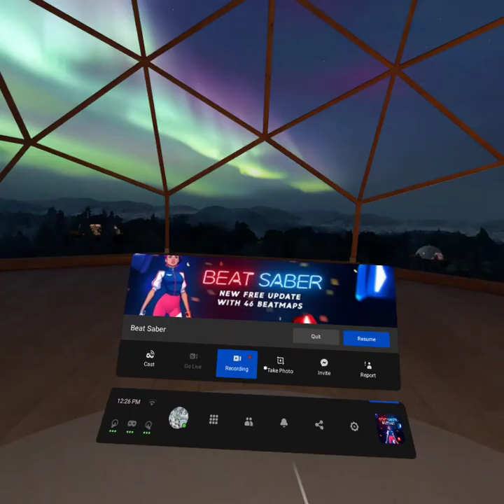Beat Saber Custom Songs Spooky Scary Skeletons The living Tombstone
Played with the no fail mod